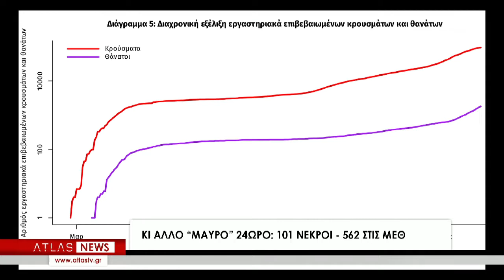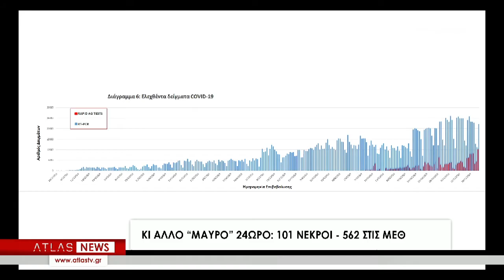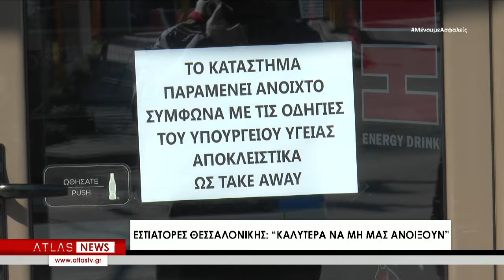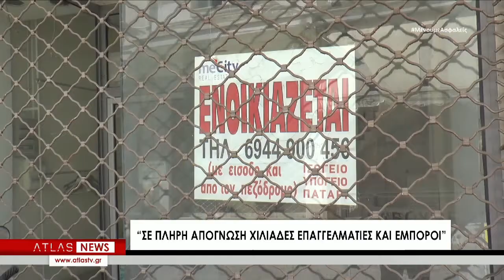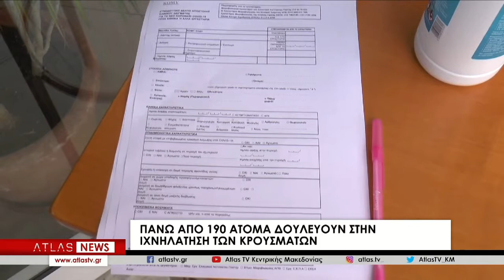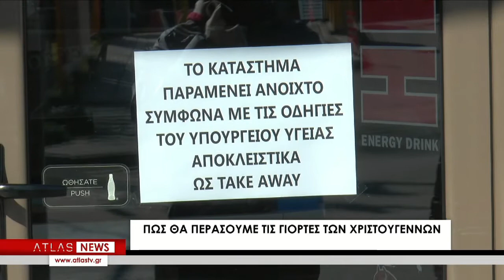ΚΕΝΤΡΙΚΟ ΔΕΛΤΙΟ ΕΙΔΗΣΕΩΝ 24-11-2020